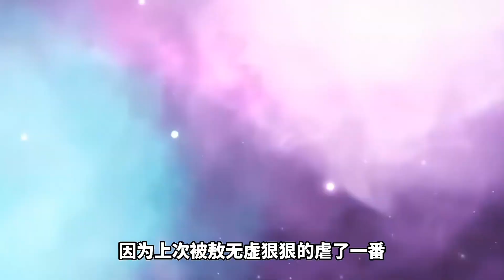星辰變：禹皇突破九級仙帝，秦羽被一擊刺穿